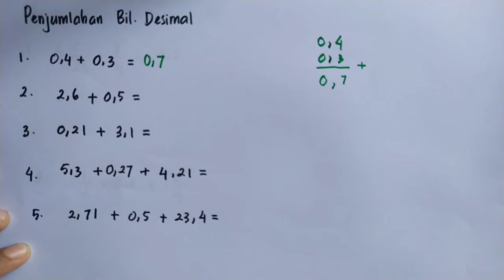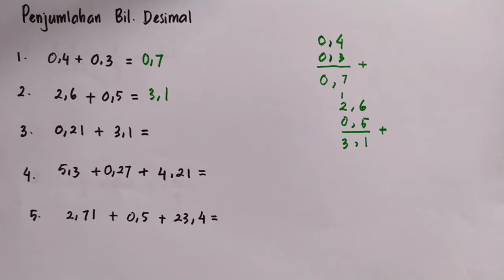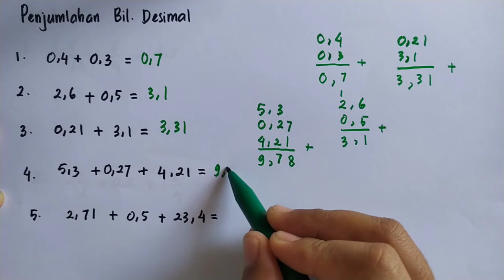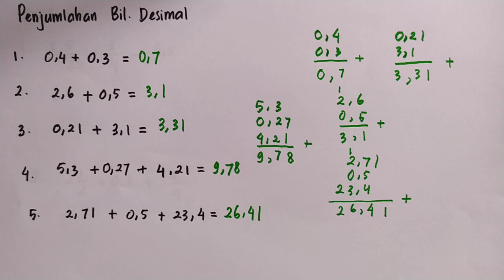Cara menentukan hasil dari penjumlahan bilangan desimal